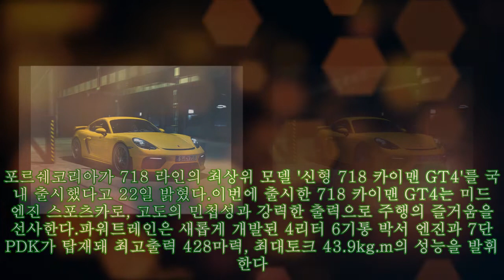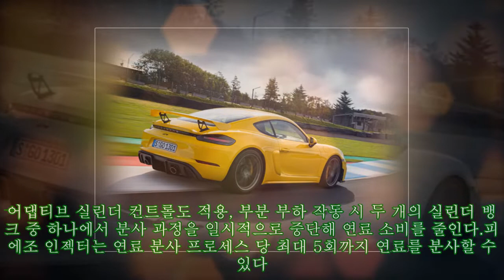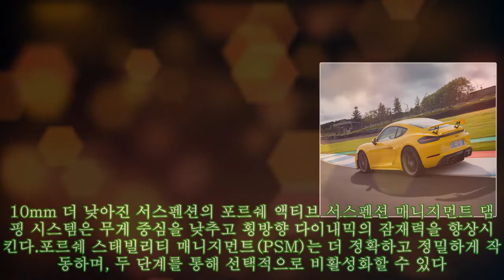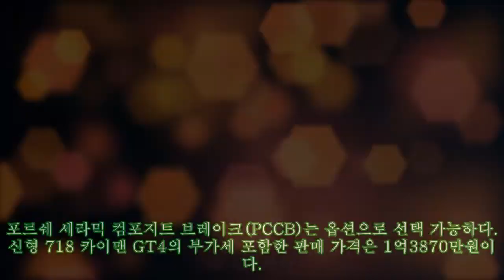포르쉐코리아, 718 라인 최상위 모델 '신형 718 카이맨 GT4' 출시|카24/7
,## 하영선 기자,## 새차소개,## 하영선 기자,## 수입차,## 케이맨s

포르쉐코리아, 718 라인 최상위 모델 '신형 718 카이맨 GT4' 출시|카24/7 포르쉐코리아가 718 라인의 최상위 모델 '신형 718 카이맨 GT4'를 국내 출시했다고 22일 밝혔다.이번에 출시한 718 카이맨 GT4는 미드 엔진 스포츠카로, 고도의 민첩성과 강력한 출력으로 주행의 즐거움을 선사한다.파워트레인은 새롭게 개발된 4리터 6기통 박서